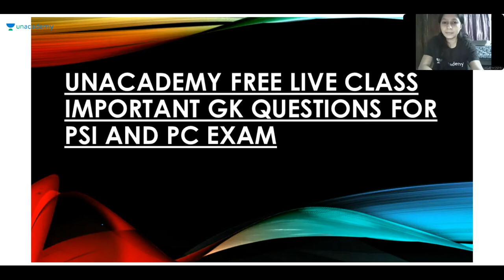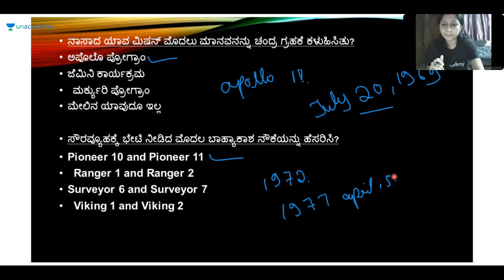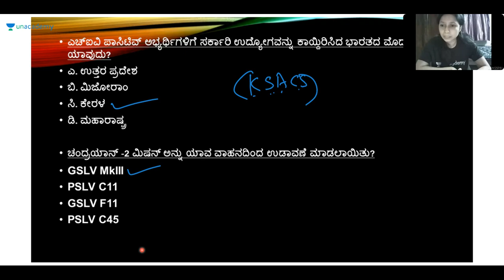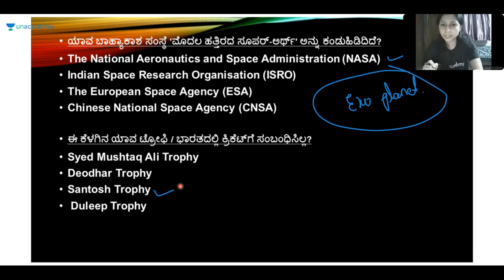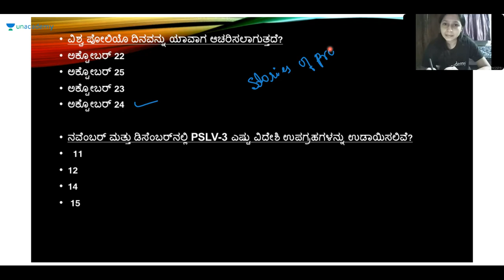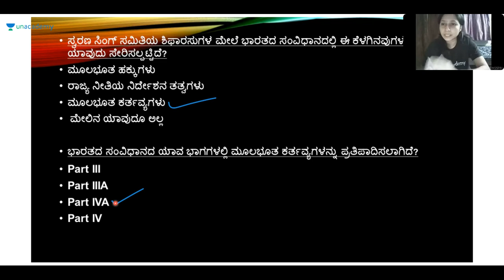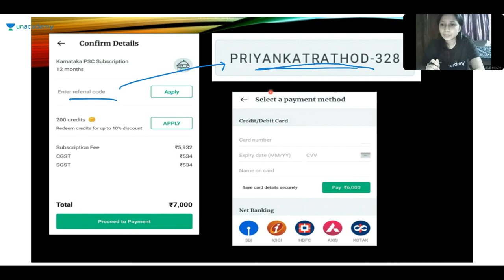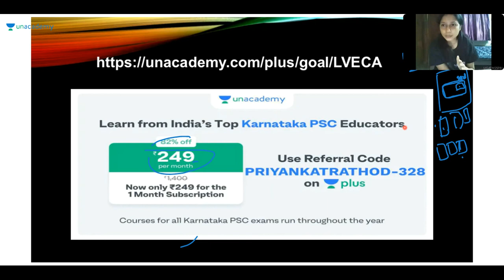Important GK questions Discussion | KPSC / KAS / SDA / FDA / PSI | Priyanka Rathod